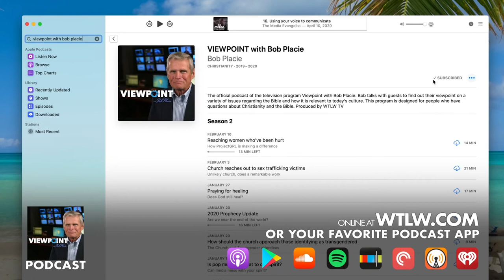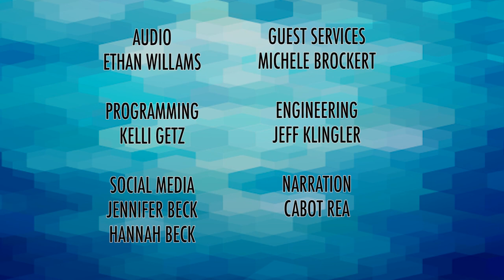ViewPoint with Bob Place: Guest Jim Cantelon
Long time viewers of Christian television will recognize Jim Cantalone from his years hosting 100 Huntley Street and Talk to Me. But Jim just can’t stand still. He has on multiple occasions just passed the reigns of ministries he began to others, because God told Jim, there was something else he needed to do. Bob will talk to this man who says you just can’t stop answering the call from God.